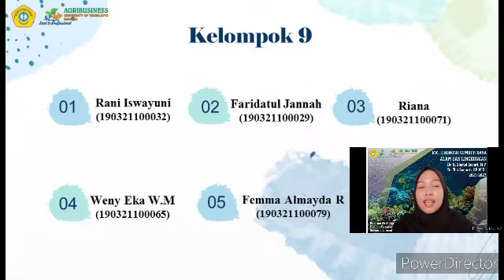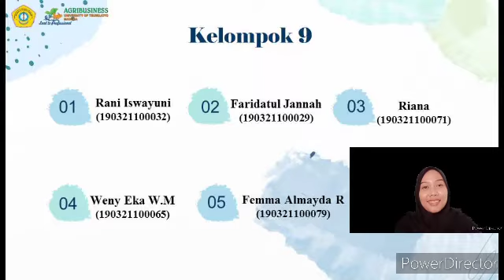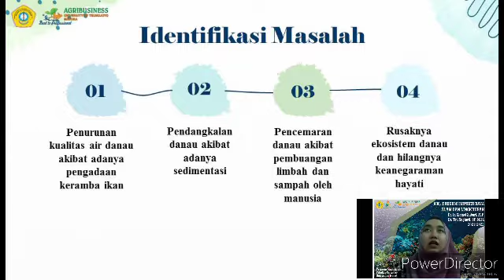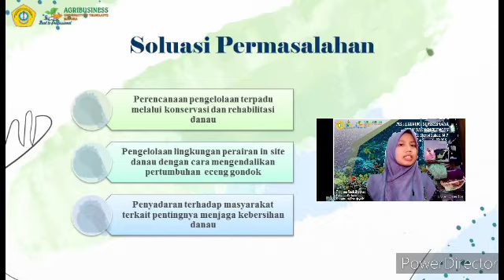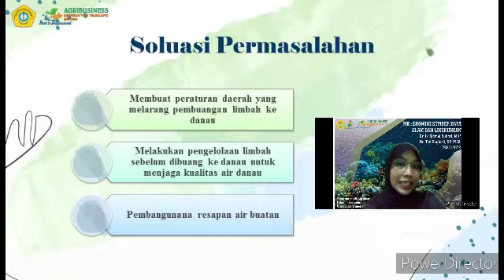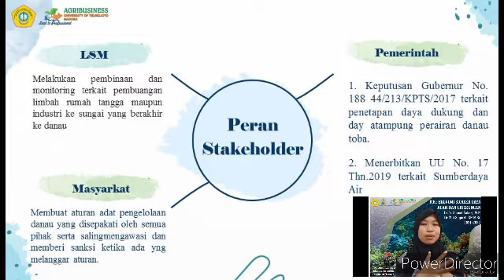PENCEMARAN DANAU INDONESIA || KELOMPOK 9 || ESDA B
Berikut merupakan penjelasan video terkait Pencemaran Danau di Indonesia Oleh Kelompok 9
1. Faridatul Jannah (029)
2. Rani Iswahyuni (032)
3. Weny Eka W.M (065)
4. Riana (071)
5. Femma Almayda R (079)